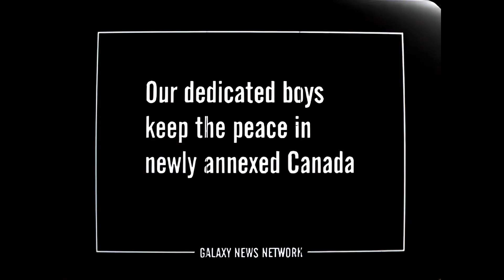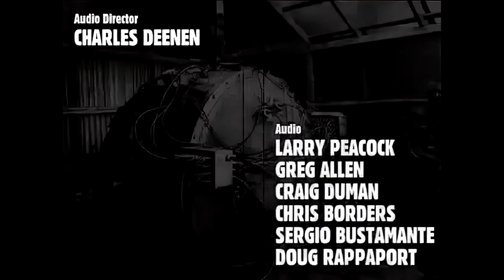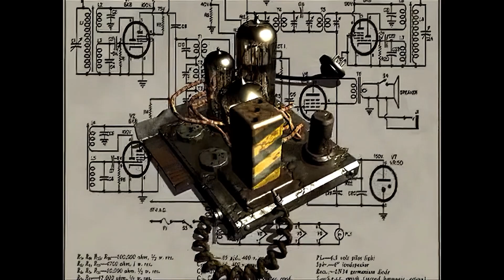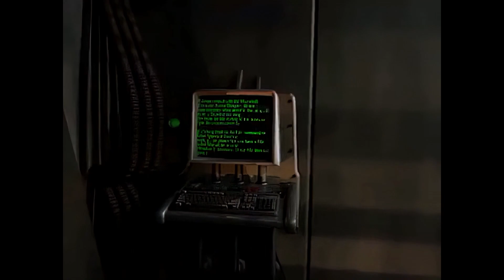1 de 16 Fallout 1 Dificultad Maxima Vault 13 Cave Rats Parte 1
PC Steam Dificultad Maxima Combate Maximo